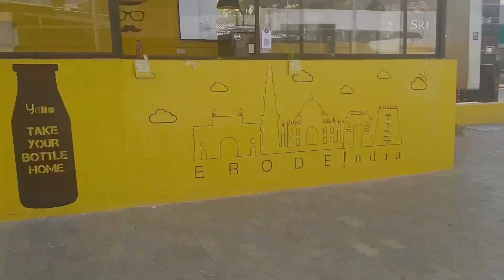Madurai jigarthanda factory||Erode food review|மதுரை ஜிகர்தண்டா||AbdurMedia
ஈரோடு பெருந்துறை ரோட்டில் அமைந்துள்ளது மதுரை ஜிகர்தண்டா..

அதே சுவை ...

மதுரை ஜிகர்தண்டா
பெருந்துறை ரோடு.
ஈரோடு.

shop:Madhan

camera man:Sirajudeen

Anchor:VJ Abdur Rahman.